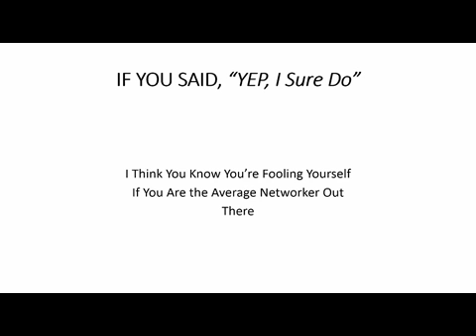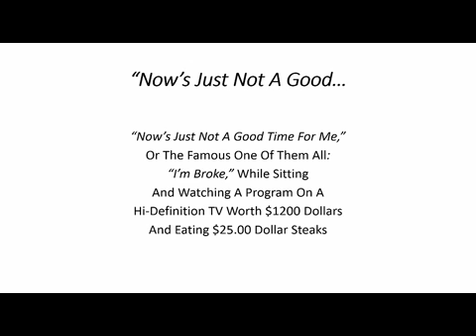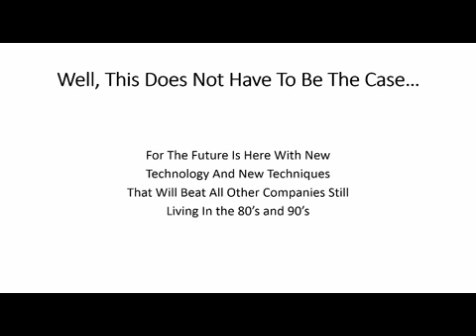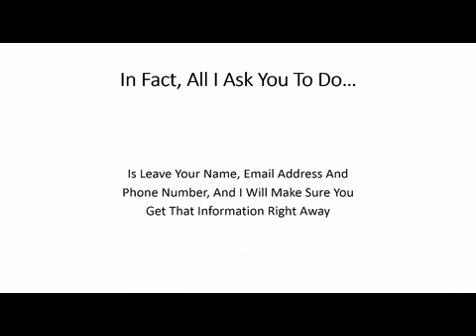Add 903 Reps